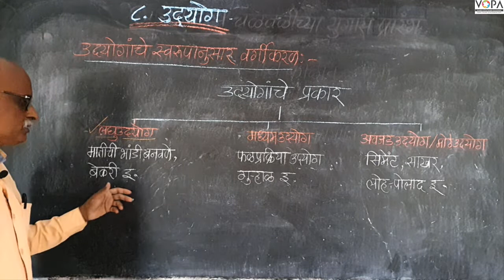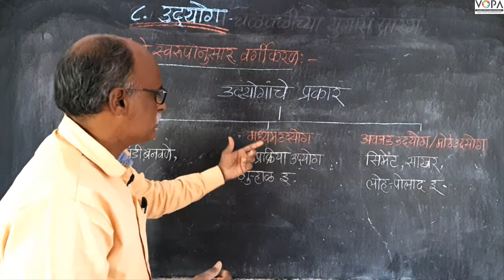८वी । भूगोल। एन. एम. एम. एस । उद्योग | V4 | V-School